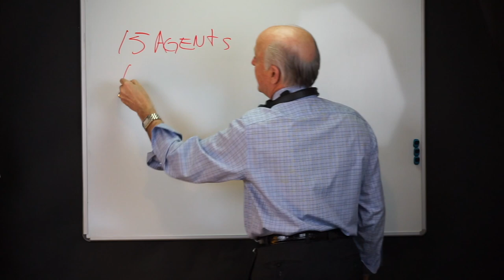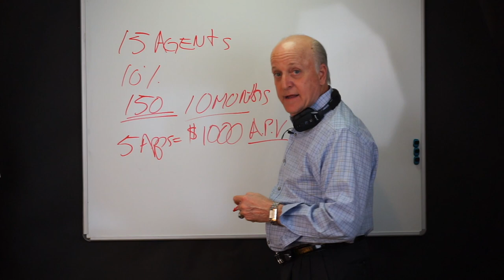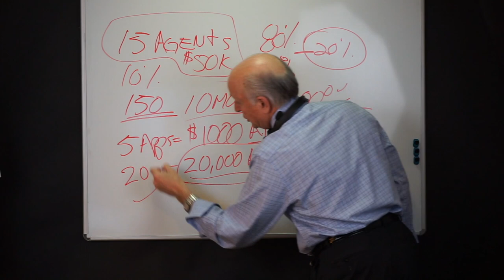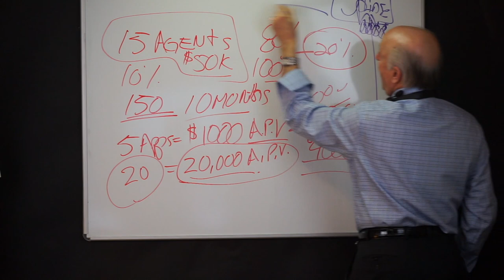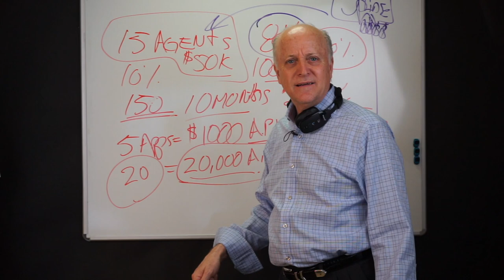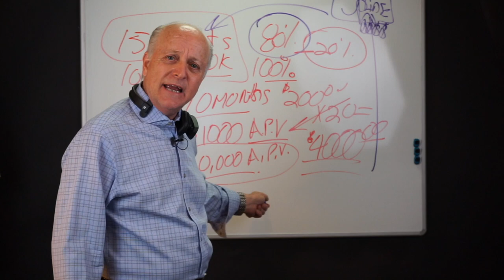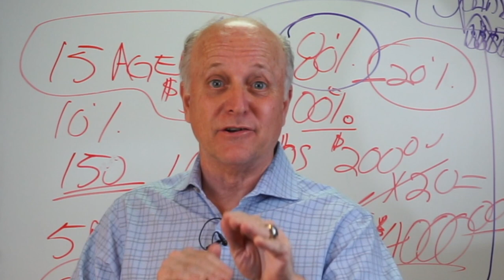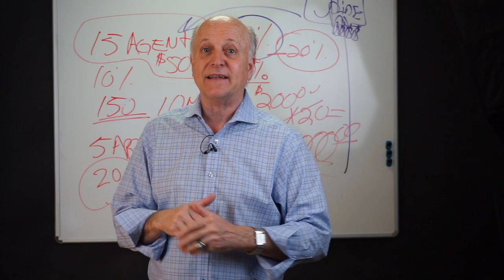The truth about Mortgage Protection Insurance Recruiters!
In this video, I am going to talk about Stone Cold Truth about Recruiting in the Mortgage Protection and Final Expense Industry.

Recruit, Recruit, Recruit.  Don't Fall for this Scam.

Twitter.com/houstononline